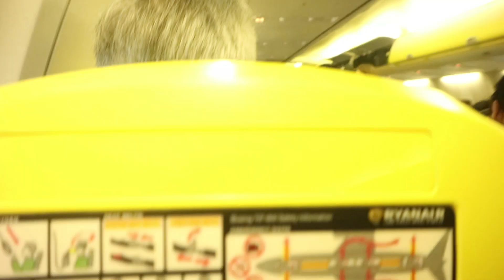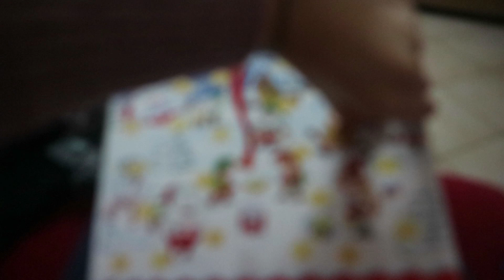VLOGMAS #15, 16, 17 : Fim de Semana em Itália || Sara Vicario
Olá a todos! O meu nome é Sara e a partir de agora vão poder assistir a um vídeo semanal aqui no canal, sendo os temas principais moda, beleza e lifestyle.
Fala comigo!
Gravado com :
‣ Canon 700D
‣ Lente 18-55mm e 50mm
‣ Canon M10
Edição: